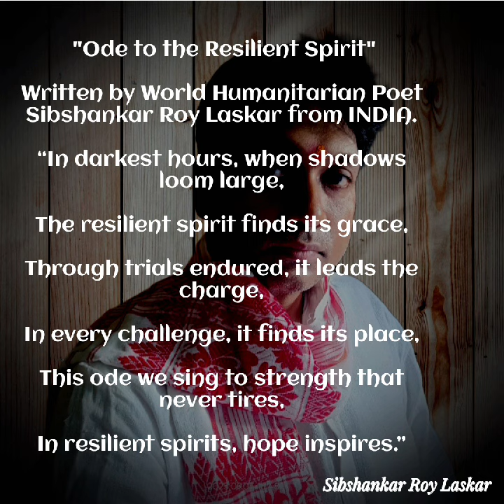"ODE TO THE RESILIENT SPIRIT ', SIBSHANKAR ROY LASKAR WORLD'S HUMANITARIAN POET,@NobelPrize